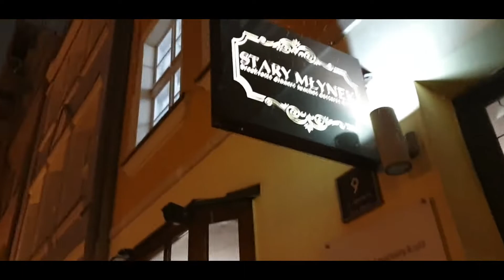Jarmark Świąteczny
🎅Jarmark Świąteczny Poznań 2021🎅